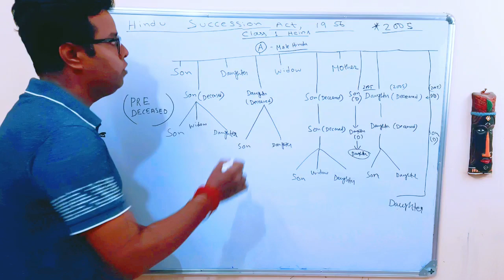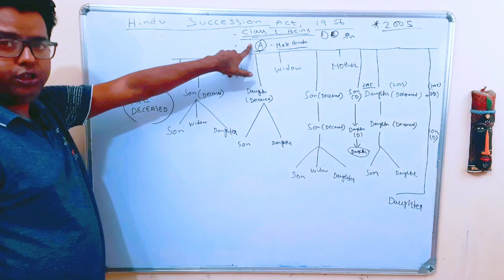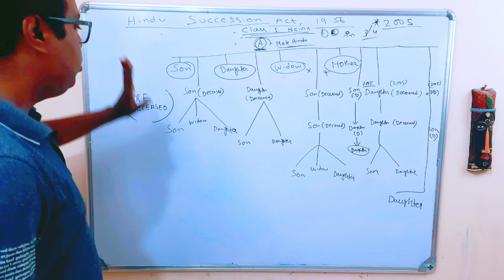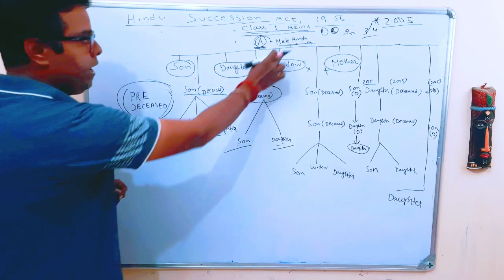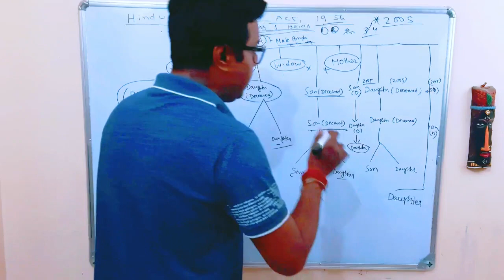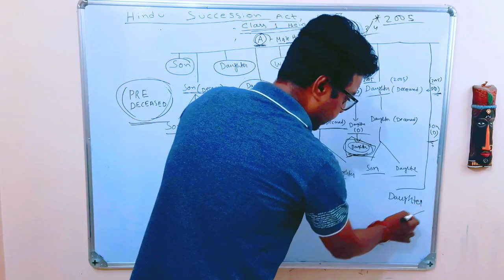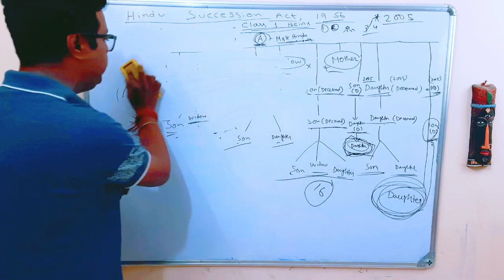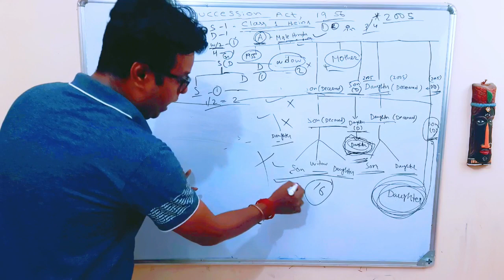Class 1 Heirs Hindu Succession Act 1956 in Bengali diagram: Warrision: Married Women Property Right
Here the complete guidelines of Hindu Succession  act Class 1 Heirs in Bengali. Also the full guidelines of property warrision in west bengal. See the full video.

Content Includes-
উত্তরাধিকার আইন কি?
ঠাকুরদার সম্পত্তি নাতি কিভাবে পাবে?
women's right in Hindu law
Supreme Court on married women's right
married women right India
uttaradhikar law in India
Hindu male succession
succession of the property of Hindu male dying intestate
class 1 heir of Hindu male
class 2 heir of Hindu male
agnates& cognates
what is escheat
how the property of Hindu male dying intestate is succeeded
class one heir kya hote Hain
 class ll heirs kya hote Hain, section 8 of hindu succession act
section 9 of hindu succession act
section 10 of hindu succession act
section 11 of hindu succession act
father or grandfather property warrision
baba sampatti warrision
partition deed fees
after warrision certificate what to do
warrision certificate and partition deed
municipality mutation after warrision certificate
Panchayat mutation after warrision certificate 2023
what is family tree in bengali
what is chain deed in bengali
how to devide land to warrios
what is partition deed in bengali
partition deed Ken korbo
what is gift deed I bengali
gift deed kokhon korbo
warrision mutation online apply
how to apply online mutation in bengali
step by step mutation form fillup
warrision mutation documents
panchayet certificate on warrision
warrision mutation in bengali
warrision mutation in west bengal
mutation online in bengali
how to apply online blro
blro mutation
automatic mutation in west bengal
automated mutation in west bengal
mutation in bengali
warrision mutation
what is automatic mutation
blro mutation
truth of automatic mutation
mutation of west bengal
how to do blro mutation
different between automatic and general mutation